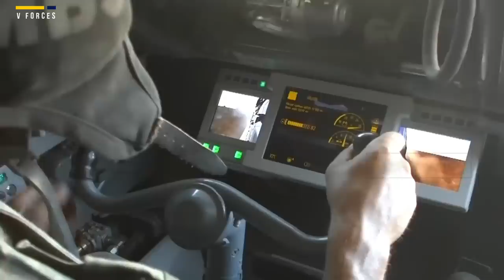One by one Russian tanks exploded in ATGM missile fire by Ukrainian forces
Ukrainian forces struck the Russian tank with an anti-tank guided missile ATGM that triggered a fiery explosion. The footage captured from miles away shows an isolated tank in the middle of a field. But the seemingly quiet scene was disrupted by the sheer power of the ATGM which hit the heavy vehicle.

Note: Videos and Thumbnails Just for llustration only